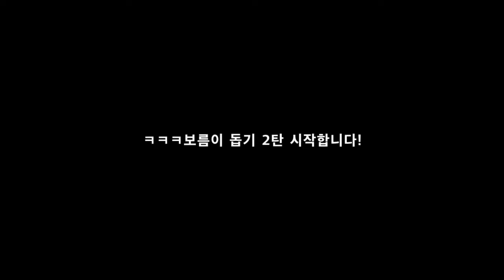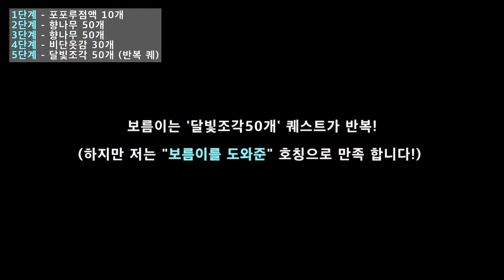[포키포키] #19 🌕보름이를 도와줘 - 2 / 🎑추석 이벤트 진행중!! (종료, 9월13일 - 10월 14일, 연장)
우리 모두의 즐거운 파티! 포키포키
핑크 빛 설레임이 가득한 포키포키

추석이벤트 진행중!!
얼른 돌아오세요!!!

🌕보름이를 도와줘🌕
1단계 포포루 점액 1개(던전)
2단계 향나무 50개(5묶)
3단계 향나무 50개(5묶)
4단계 비단옷감30개(핑크다리미 분해)
5간계 달빛조각 50개(별빛조각(포키마을) - 낚시)

2019. 10월14일까지니까 한번 참여해 보심이!!

썸네일이 다 달 사진이라 헷갈리죠? 미안해요 .
(썸넬 할께 없어...)